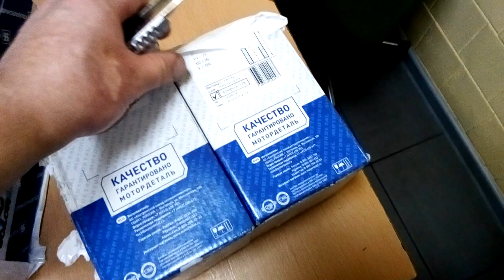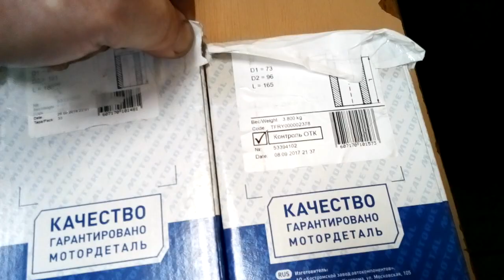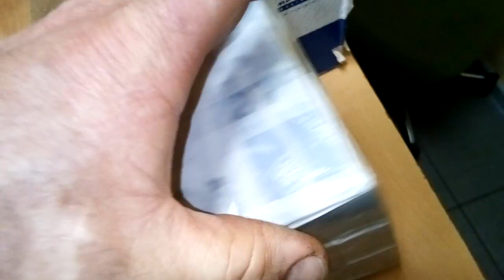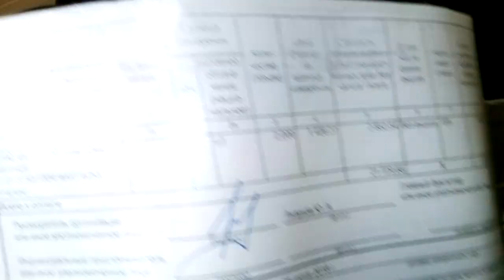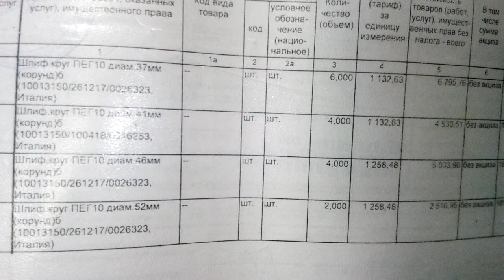Заготовки КЗМД, Мотортехнологии, PEG-10(перезалив)